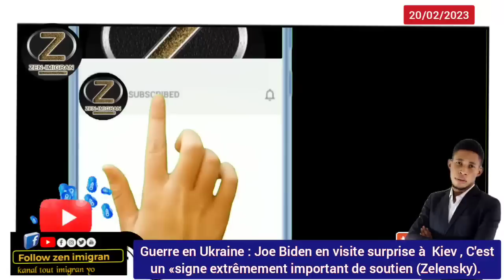Prezidan Etazini an Joe Biden fè yon vizit sipriz nan peyi Ikrèn _ Corée du Nord avèti Etazini